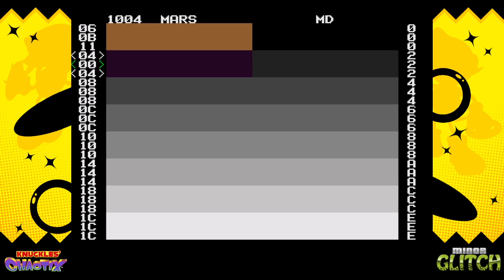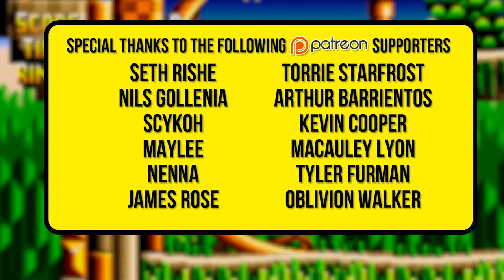Knuckles' Chaotix Glitches - Minor Glitch - Episode 3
In this episode, we check out the surprisingly solid Knuckles' Chaotix, a Sonic series spin-off with only a few glitches within.

Glitches -
1. De-Link Glitch - 0:29
2. Wechnia Glitch - 2:35